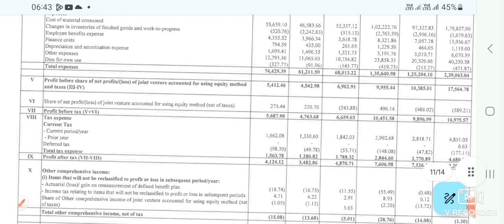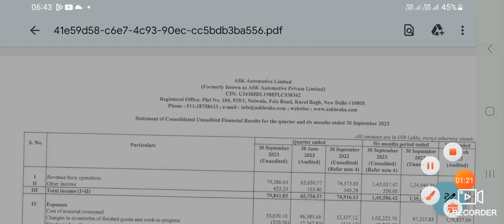ASK Automotive ltd Q2 Result out | ASK Automotive share news today